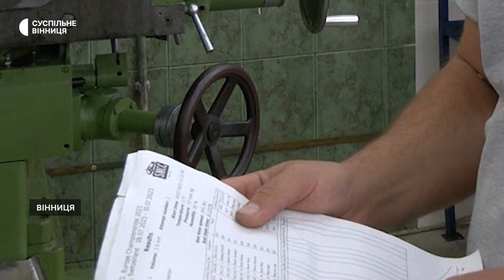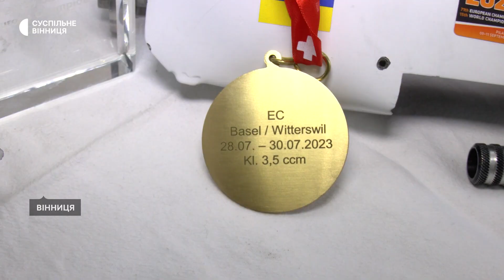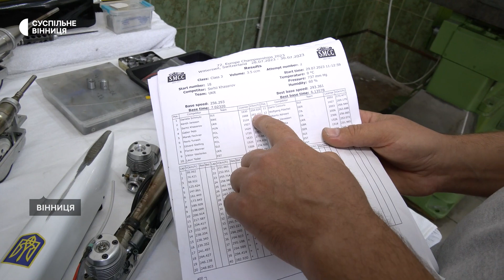Вінничанин готується до Кубку Європи з автомодельного спорту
Вінничанин Сергій Хасанов готується до Фінального етапу Кубку Європи з автомодельного спорту. Змагання відбудуться на початку вересня в Естонії.

Учасники виступатимуть із кордовими автомоделями — це швидкісна модель автомобіля з двигуном, яка рухається по колу. Запускатимуть їх на трекові, завдовжки 500 метрів. Змагаються за найвищу швидкість. Кожен матиме по три спроби.